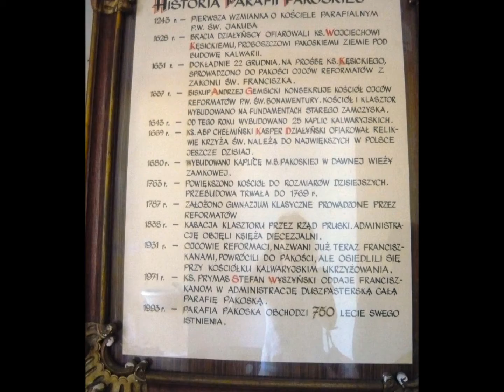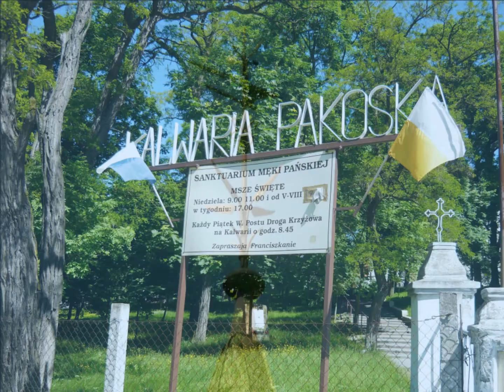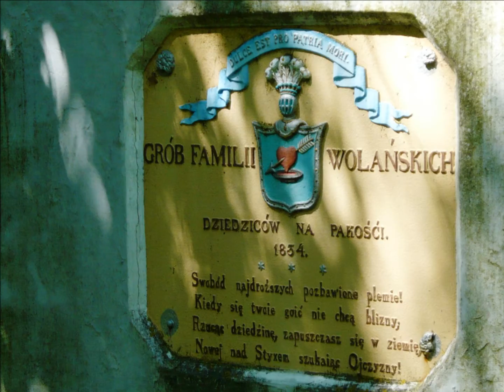Pakość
czerwiec 2010